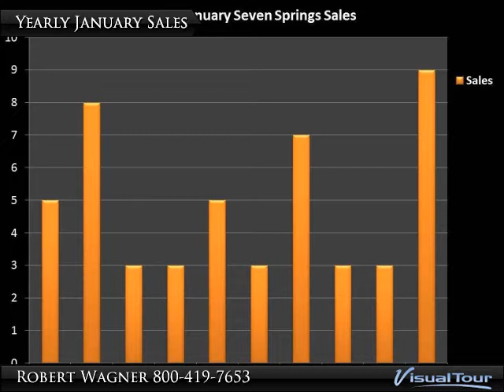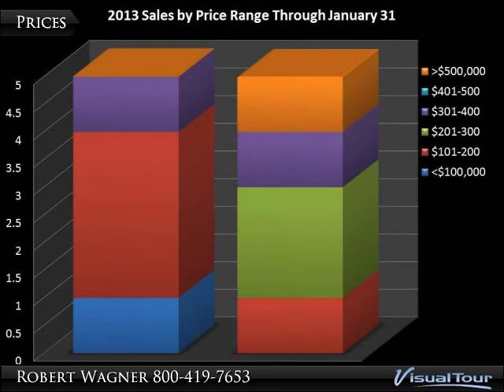Seven Springs Jan 2013 Real Estate Market Update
Seven Springs
Champion, PA 15622

Information on the January 2013 real estate market activity at Seven Springs, PA 15622 with details on unsold inventory, transfers, price ranges, and comparisons with Hidden Valley.

Presented By:
Robert Wagner, Prudential Preferred Realty